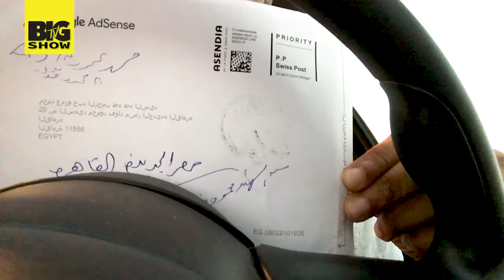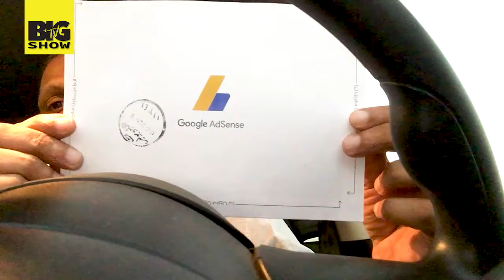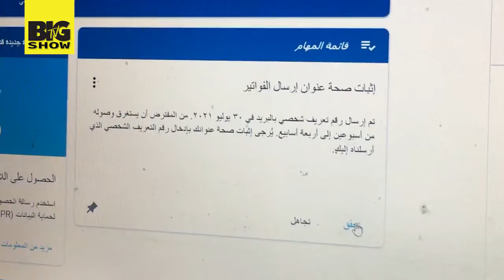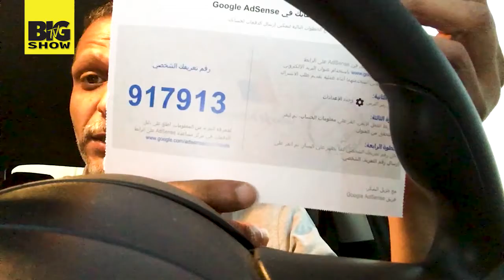طريقة توثيق قناة اليوتيوب | التحقق من رقم التعريف الشخصي | Pin code | إثبات ملكية القناه | ٢٠٢١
كيف استلم رمز اثبات ملكيه القناه
كيف حصلت على رمز تعريف قناه اليوتيوب
الحصول على رقم التعريف الشخصي و جواب جوجل اد سنس
Google AdSense
اذا كنت تريد معرفه جميع شروط تحقيق الربح من اليوتيوب من الف الى ياء مع ذكر النصائح للمبتدئين قبل الشروع في العمل . في اليوتيوب من الف الى ياء والتي سوف تساعدك في عدم ارتكاب العديد من المخالفات وايضا كيفية العمل بطريقة سليمة في اليوتيوب وماهي الشروط وكيفية انشاء صورة مصغرة والعديد من الدروس سوف اقوم بمشاركت بعضها لانها مهمة  مع تحديثات يوتيوب سنة 2021 .
اذا كان لديك اي اسئله حول انشاء قناه احترافيه و تحقيق الربح منها اترك لنا رساله في الكومنت و سوف نجيب على كل الاسئله
شكرا لكل  مشاهدين و متابعين BIG TV SHOW على الدعم و الثقه